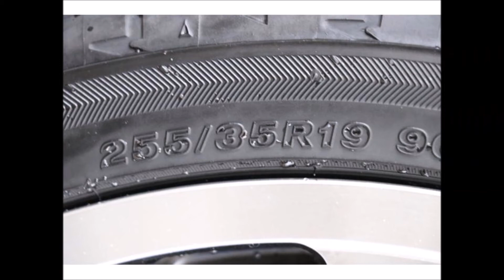21クラウン LDJコンプリート LDJマフラーカッター 黒革エアーシート TOMSアドバンストパッケージ TOYOTA 210系クラウンアスリート ハイブリッド カスタム例2台 ローダウン